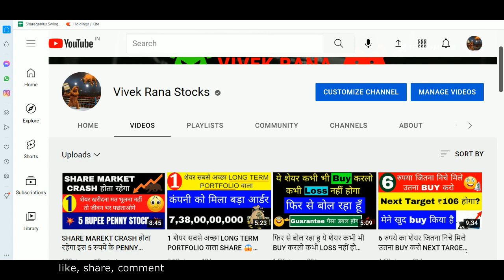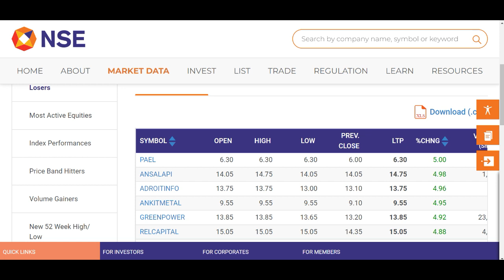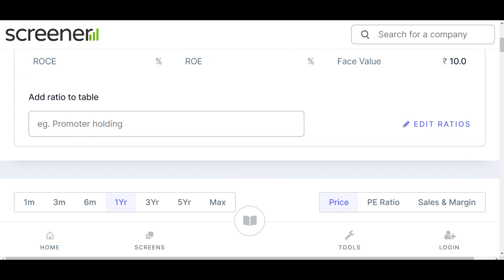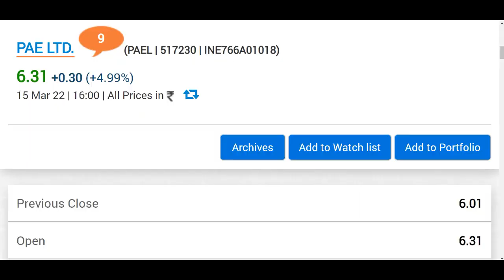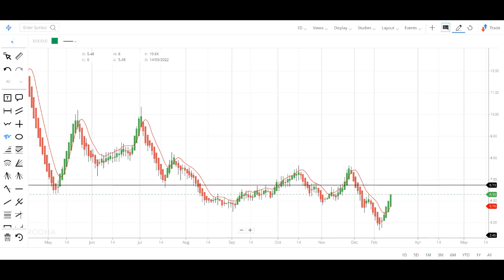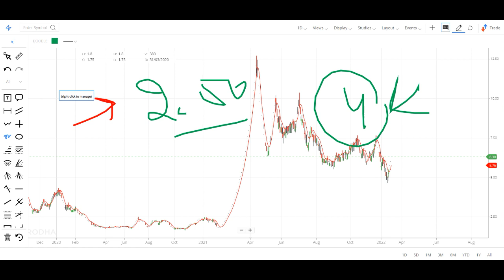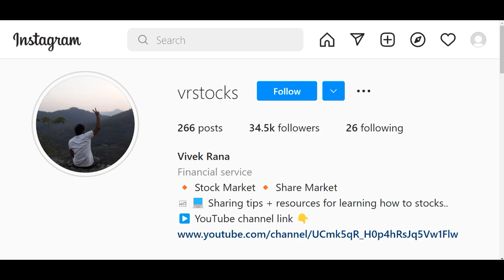₹44 से गिरकर ₹1 💥🤑 बाद में मत बोलना बताया नहीं अभी सिर्फ 6₹🔥🤑 PAE SHARE NEWS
PAE SHARE LATEST NEWS | MULTIBAGGER STOCKS 2022

Hey guys today in this video I am going to discuss the penny stock of PAE ltd, I had not discussed this penny stock earlier this is going to be my first video on this stock. Currently this penny stock is trading at Rs 6.3 in the stock market. Currently it is in a upper circuit but it might be available at a price that I will suggest you in this video for this you just need to have patience. Below I have share some details regarding PAE ltd share and its company which you guys can check it also and please add your own research before investing in the stock market or PAE share.

About PAE ltd.

PAE Ltd., incorporated in the year 1950, is a Small Cap company (having a market cap of Rs 6.56 Crore).
PAE Limited (PAE) operates in six business verticals, such as Auto Batteries, Auto Parts, Inverter and Inverter Batteries, Solar, uninterruptible power supply (UPS) and UPS Batteries. It is engaged in marketing and distribution business of automotive and motorcycle batteries.
For the quarter ended 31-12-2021, the company has reported a Standalone Total Income of Rs .00 Crore, down 100.00 % from last quarter Total Income of Rs .01 Crore and down 100.00 % from last year same quarter Total Income of Rs .03 Crore. Company has reported net profit after tax of Rs -.51 Crore in latest quarter.

PAE Share Price Today:

PAE share price is up 4.9% to Rs 6.6 on the BSE. On the NSE, the PAE share price is up 0.0% to Rs 6.3. The total volume of shares traded is 0.0 m.
Overall, the benchmark S&P BSE SENSEX is trading at 56,567.2 (up 1.4%).
Over the last 30 days, the PAE share price is up 17.0%. And over the last one year, PAE share price is up 8.0%.
The current market capitalisation of PAE stands at Rs 68.98 m.

Address : Level 1, Block A,Shivsagar Estate,  Mumbai, Maharashtra-400018

TY :)